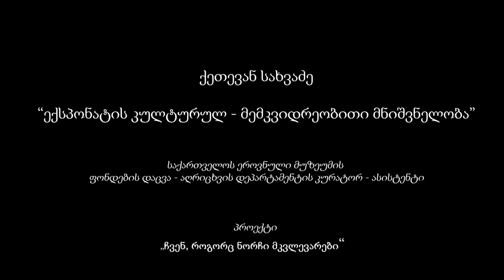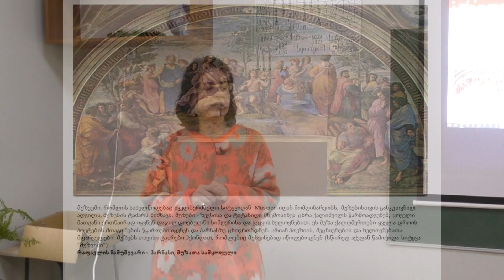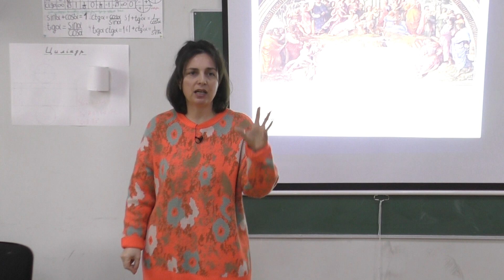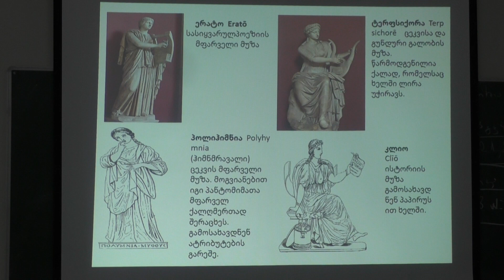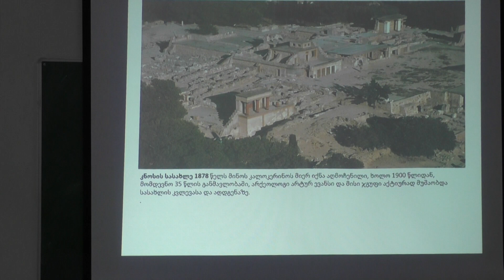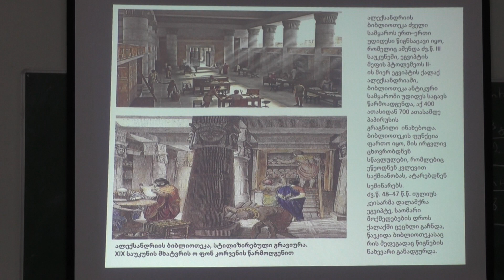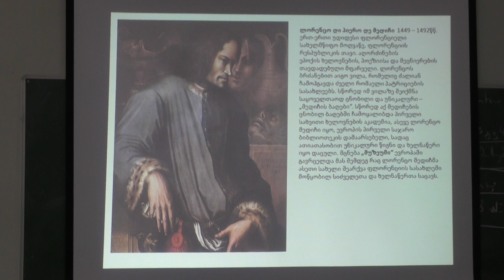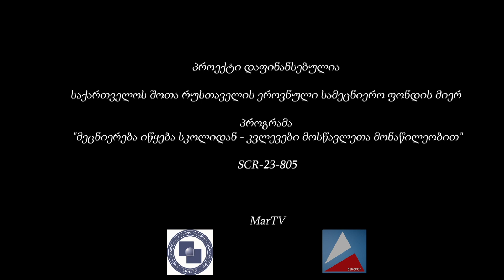"ექსპონატის კულტურულ - მემკვიდრეობითი მნიშვნელობა" - ქ. სახვაძე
"ექსპონატის კულტურულ - მემკვიდრეობითი მნიშვნელობა"
- ქეთევან სახვაძე
 საქართველოს ეროვნული მუზეუმის ფონდების დაცვა - აღრიცხვის დეპარტამენტის კურატორ - ასისტენტი, 41 სკოლის ხელოვნების პედაგოგი, ხელოვნების დოქტორი
პროექტი
„ჩვენ, როგორც ნორჩი მკვლევარები“
პროექტი დაფინანსებულია საქართველოს შოთა რუსთველის ეროვნული სამეცნიერო ფონდის მიერ
SCR-23-805
საგრანტო კონკურსი
პროგრამა "მეცნიერება იწყება სკოლიდან - კვლევები მოსწავლეთა მონაწილეობით"

პროექტის ხელმძღვანელი ოთარ ლორთქიფანიძის სახ. არქეოლოგიის ინსტიტუტის მთავარი მეცნიერ - თანამშრომელი, მეცნიერებათა დოქტორი - ნანა რუსიშვილი

თანახელმძღვანელი : საქართველოს ეროვნული მუზეუმის ფონდების დაცვა - აღრიცხვის დეპარტამენტის კურატორ - ასისტენტი 41 სკოლის ხელოვნების პედაგოგი ხელოვნების დოქტორი - ქეთევან სახვაძე

MarTV